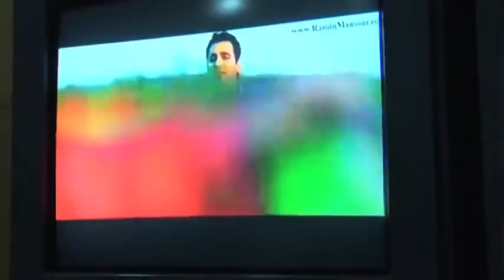Mazar Media (Trailer) 2013 - Afghanistan Documentary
Synopsis:
Media and communication in Balkh, Afghanistan

Credit:
Directed by Sahra Mosawi
Camera: M. Khadim Haidary
Sound: Ahmad Dadgar
Produced by Tik Tak Film 2011
Duration: 20 minutes